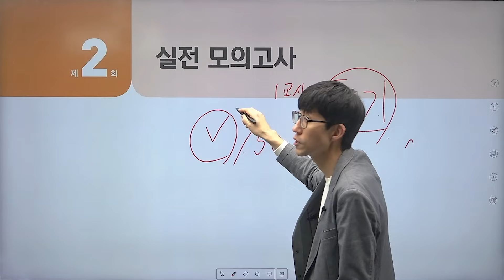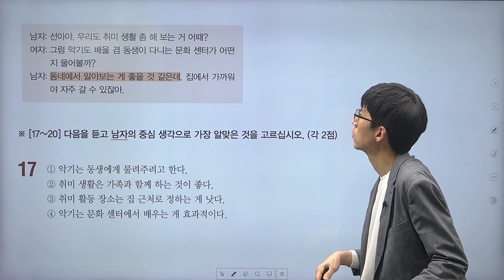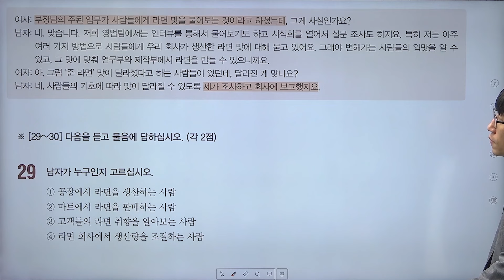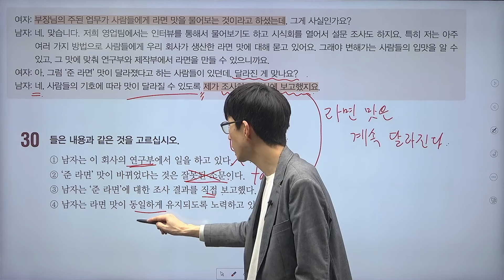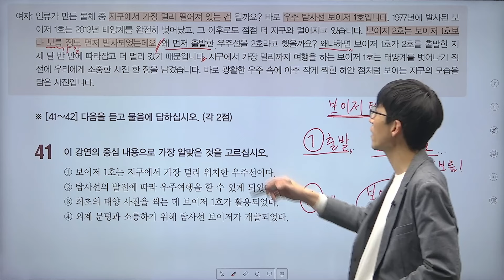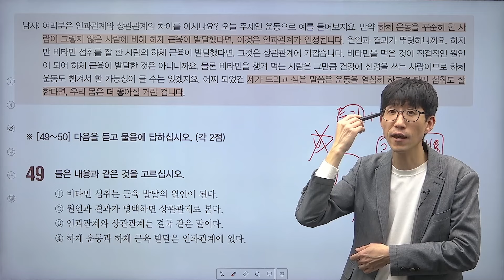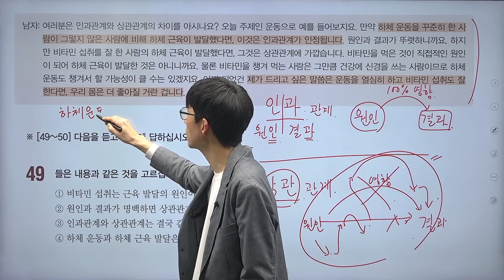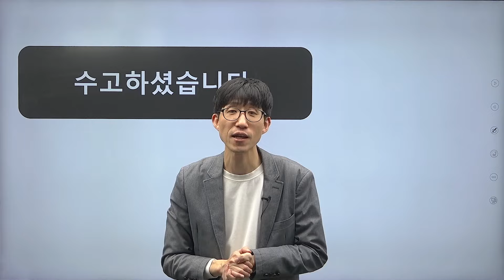TOPIK2 한 번에 통과하기All in One Guide, 시대에듀 9) 모의고사2 듣기